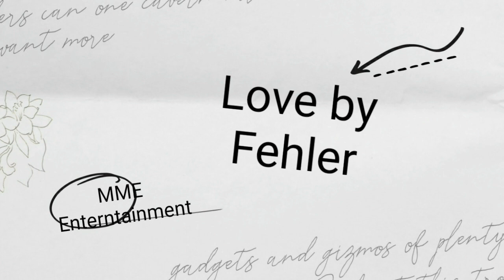MME Production: Love by Fehler | Episode 1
A story of 2 friends who fell in love but in a delusion turned into a wrong deed.

Cast:
Elijah Llevares as David Morris
James Villete as Kirk Montecillo
Jeggo Lacerna -  Sir Khiel
Jennylyn Cavitana as Kirk's Sister